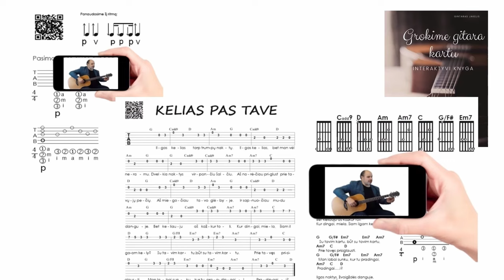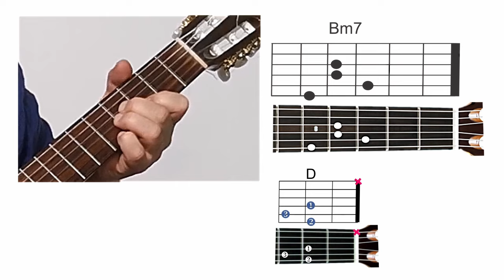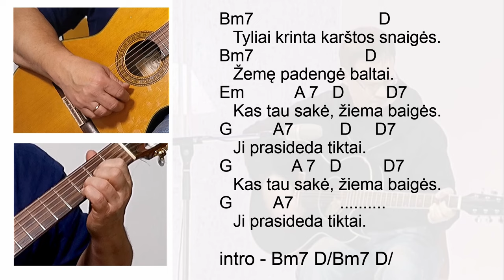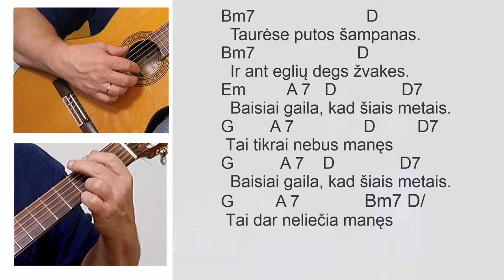ŽIEMA - Saulius Mykolaitis - Riitmas - Akordai 🎸 Gitaros pamokos. Mokomės groti gitara!